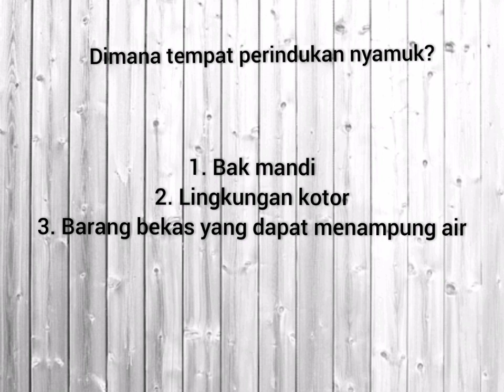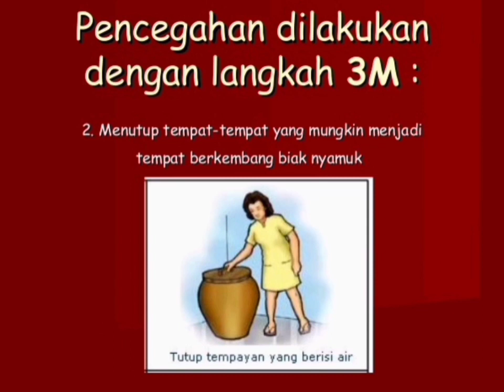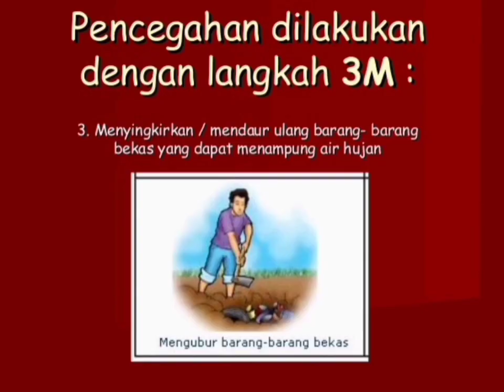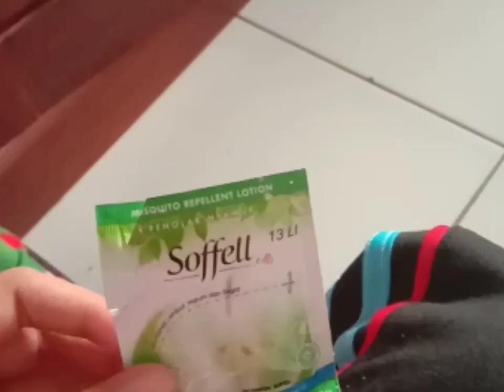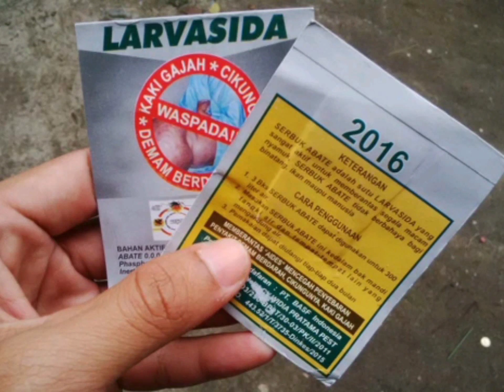Pencegahan DBD Dengan Kegiatan PSN 3M Plus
Hera Imelda
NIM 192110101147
Teknologi Informasi Kesehatan Kelas A

DBD atau demam berdarah dengue adalah penyakit yang disebabkan oleh nyamuk Aedes aegypti dan Aedes albopictus. Upaya pencegahan dbd dengan kegiatan PSN 3M Plus yaitu menguras, menutup, dan mengubur plus menghindari gigitan nyamuk dengan menggunakan lotion nyamuk dsb.